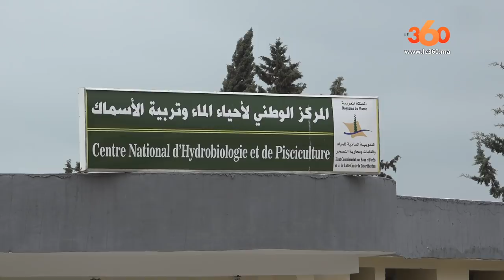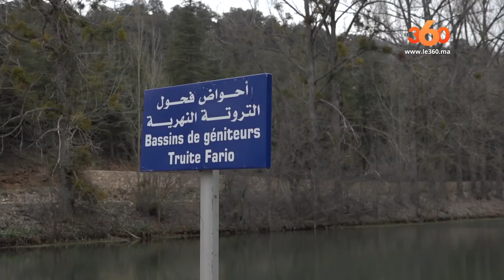Le360.ma •Le Maroc est pionnier en pisciculture dans le monde arabe et en Afrique